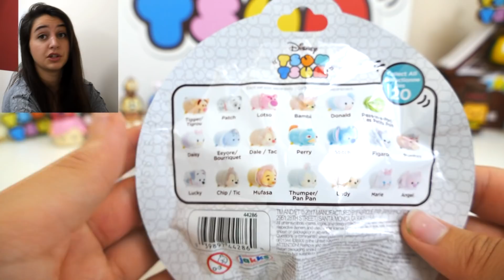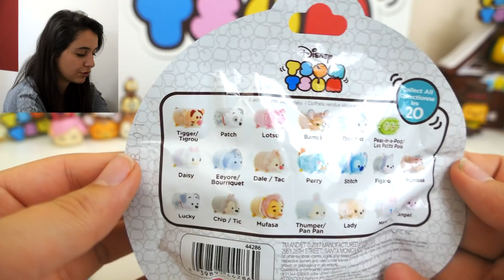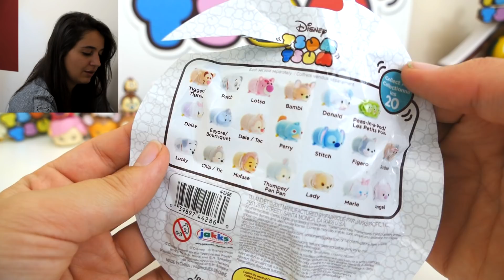Ouverture de 6 Boosters TSUM TSUM FUZZY GÉNIAUX !!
Vous me l'avez énormément demandé lors de la dernière ouverture de boosters vinyles Tsum Tsum donc la voici ! La série des tsum tsum floqués / fuzzy en taille large !

Faites péter les pouces bleus pour voir la deuxième partie !! :)

჻ Me retrouver

Bisous ! ♥

Ptikouik